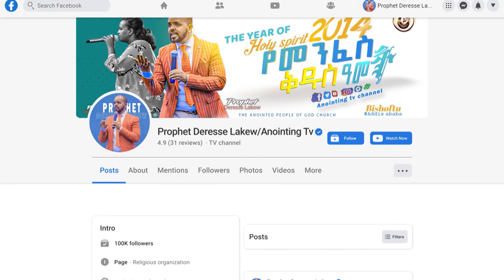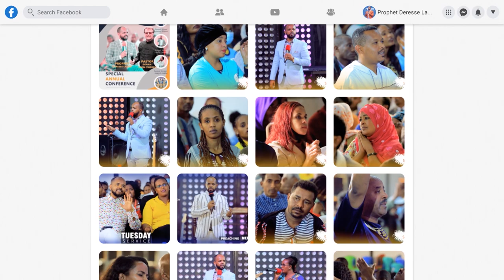2 ባሎች አሏት...||MAN OF GOD PROPHET DERESSE LAKEW